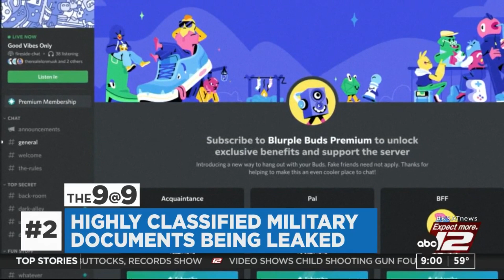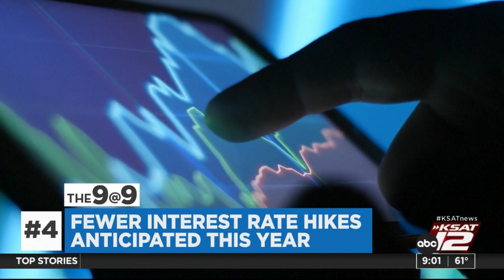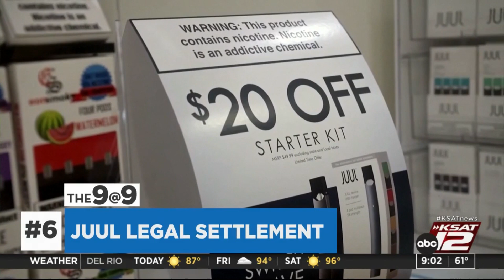The 9@9: order targeting abortion pill blocked; food prices drop for first time since 2020; new ...